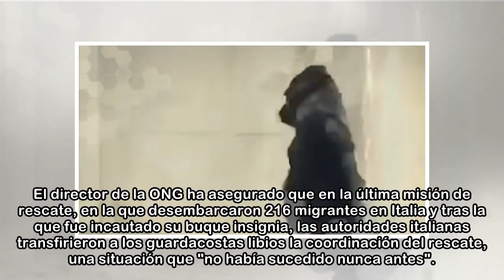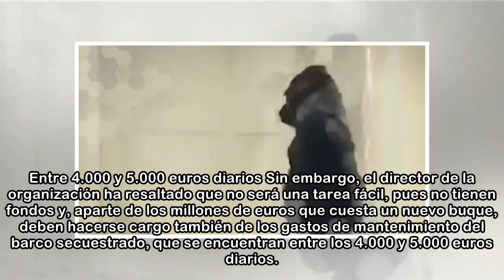Proactiva Open Arms se revuelve contra Italia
El director de Proactiva Open Arms, Òscar Camps, ha asegurado este jueves que la incautación preventiva del barco con que rescataban migrantes solo demuestra "un cambio radical de estrategia en la fro...